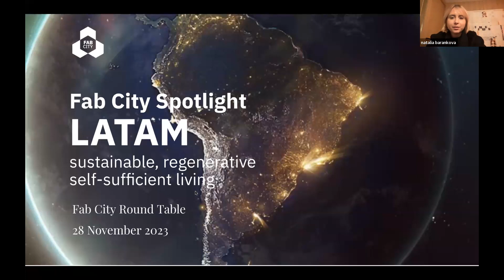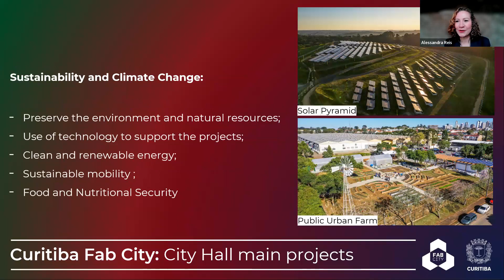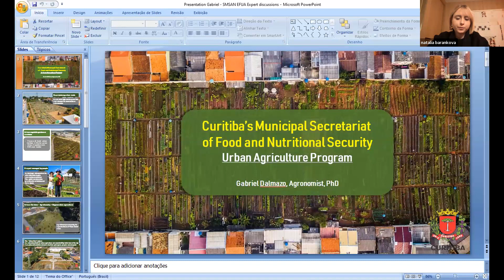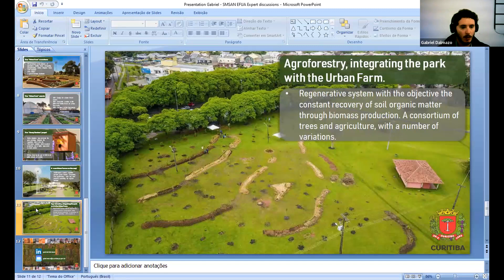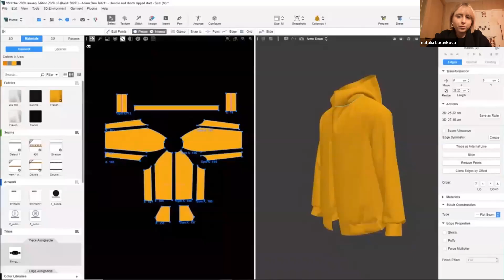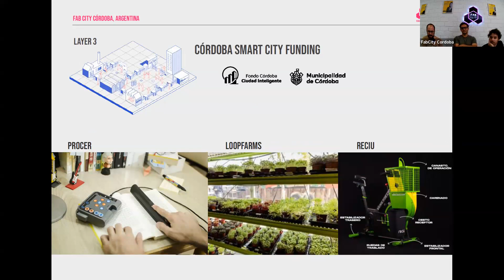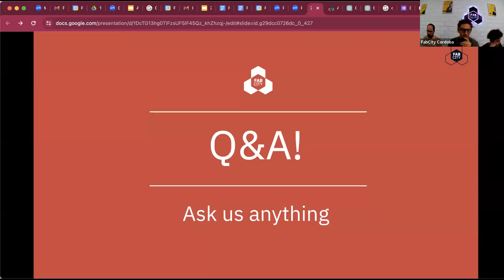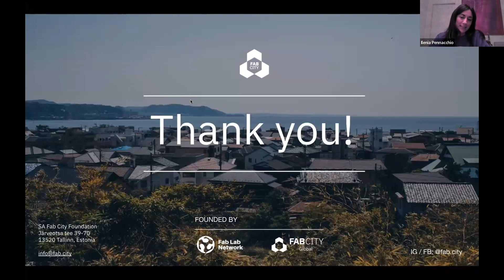Fab City Spotlight on LATAM; sustainable, regenerative, and self-sufficient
In this roundtable Fab City Curitiba team will present their Fab City Awards winning project The Food and Nutrition Security program. It embodies a citywide food cycle strategy, emphasizing quality, accessibility, and sustainability. Led by the Municipal Secretariat for Food and Nutrition Security, it promotes food production within the urban space, encompassing urban gardens, public Urban Farm, citizen engagement, food banks, accessible markets, biodiversity preservation, and waste management.

Alvaro Toledo - Director of Cofactory in Cordoba Argentina that pledged this year Bhutan as Fab City and will present the projects and steps Cordoba is taking towards the transformation of Córdoba into a smart and sustainable city where residents can produce locally. innovations that improve the quality of life using digital manufacturing technologies.”
It is known that the city of Córdoba stands out in Latin America for the maturity of its entrepreneurial and innovative ecosystem. During recent years, not only has the number of innovative ventures grown, but their profile has also risen, many even managing to obtain private investments and exporting goods and services to the world.